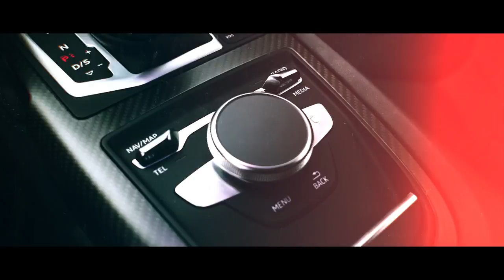카이즈유 - 아우디 R8 시승기(주행 리뷰)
[카이즈유]

이번 영상에서 만나보실 차량은 아우디 R8 V10 PLUS 쿠페입니다.

신형 R8은 모든 면에서 업그레이드되어 뛰어난 퍼포먼스를

발휘합니다.

입문형 슈퍼카로 최고의 선택, 아우디 R8을 카이즈유와 함께

만나보시죠.